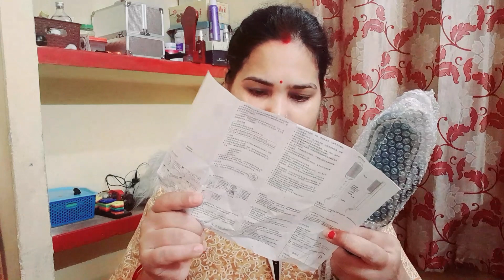मै इसको gift करने के लिए मँगवाई हुं|इस लिए मैं इसको try करके check कर ली|और मुझे ये अच्छा लगा